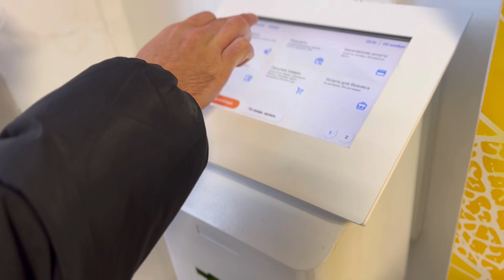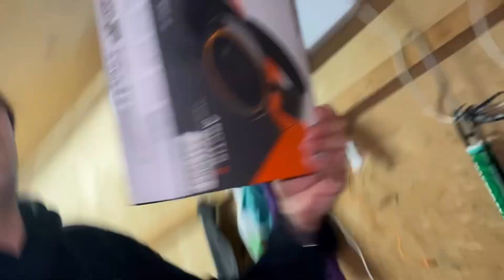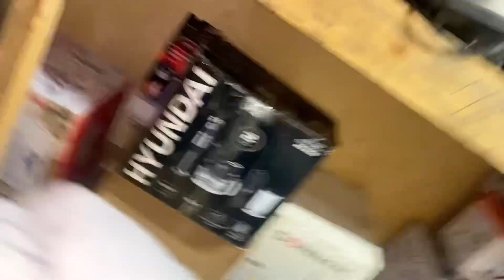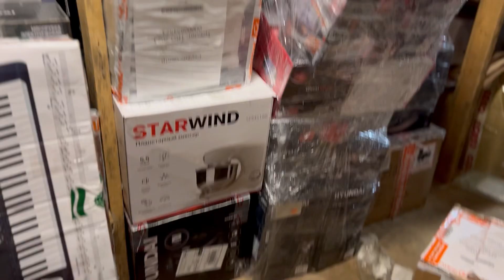ПРОДАЮ Б/У ТОВАРЫ НА АВИТО И ХОРОШО ЗАРАБАТЫВАЮ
продаю б/у товары на авито и хорошо зарабатываю? в этом видео покажу как я перепродаю б/у товары на авито и не только еще оптовые продажи через телеграмм, расскажу как можно купить этот товар оптом и перепродавать его и по моему мнению это лучшая ниша на авито для перепродажи товаров , потому что этот товар весь оригинальный вот такой вот товарный бизнес, с этим товаром можно начать почти с нуля и также хорошо зарабатывать на авито)